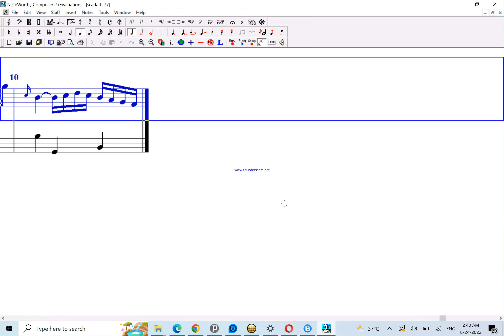Scarlatti Keyboard Sonata in D minor, K 77